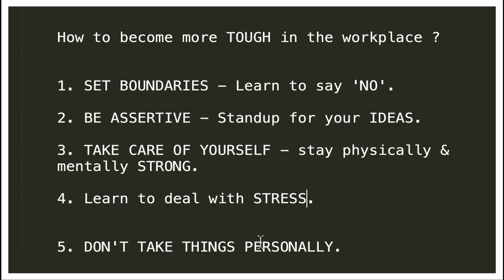HOW TO BECOME TOUGH IN THE WORKPLACE | TIPS TO BECOME ASSERTIVE InterviewDOT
Here are 5 small crisp points on how to become more tough in the workplace:

Set boundaries. Learn to say no to requests that are unreasonable or that will take too much of your time. This will help you protect your energy and focus on the things that are most important.

Take care of yourself. Make sure you are getting enough sleep, eating healthy foods, and exercising regularly. This will help you stay physically and mentally strong.

Learn to deal with stress. There will be times when you feel stressed or overwhelmed in the workplace. Find healthy ways to cope with stress, such as exercise, meditation, or spending time with loved ones.

Don't take things personally. Not everyone is going to like you or agree with you. That's okay. Learn to focus on the things you can control and don't let other people's opinions get to you.

Certainly, here are five concise points on how to become more resilient and tough in the workplace:

Embrace Challenges: View challenges as opportunities to learn and grow. Rather than avoiding difficult tasks, approach them with a positive mindset and a willingness to overcome obstacles.

Develop Adaptability: Be flexible and open to change. Embrace new technologies, methods, and processes. Adaptability allows you to handle unexpected situations and transitions more effectively.

Practice Stress Management: Learn techniques to manage stress, such as deep breathing, mindfulness, or physical exercise. Taking breaks and maintaining a work-life balance are crucial for mental and emotional resilience.

Seek Feedback: Request feedback on your work and performance. Constructive criticism helps you identify areas for improvement and builds your ability to handle critique positively.

Maintain a Growth Mindset: Embrace failures as opportunities to learn and improve. Cultivate a growth mindset by believing in your capacity to develop skills and overcome challenges through effort and determination.